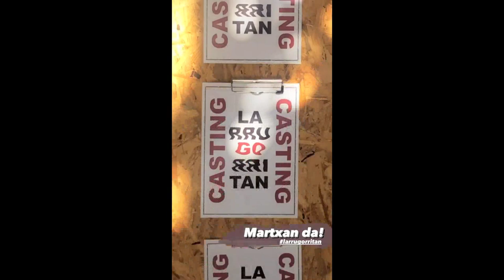Jone Arriola Larrugorritan serie proiektuaz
Jone Arriola (Elgoibar, 1998) Ikus-entzunezko Komunikazioan graduatua da, eta ikasketa amaierako proiektuari esker, Tabakalerak antolatzen duen 2deo lehiaketan sari bat eskuratu du. ‘Females’ izena jarri zion unibertsitaterako lanari, eta proiektuari hainbat aldaketa egin ostean, ‘Larrugorritan’ izenez aurkeztu zuen lana lehiaketara. 99 lanen artetik zortzi aukeratu zituzten azken faserako, tartean Jone Arriolarena, eta hiru saridunetako bat izan da. Sari horri esker, gazteen bizipenak ardatz dituen telesail baterako prototipoa prestatzen ari da.